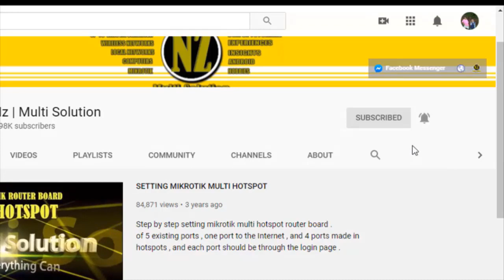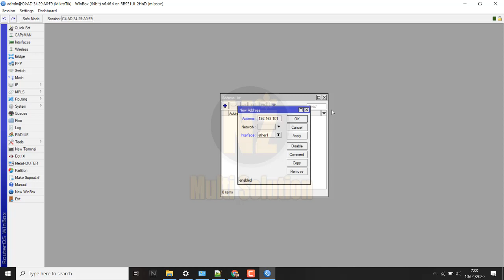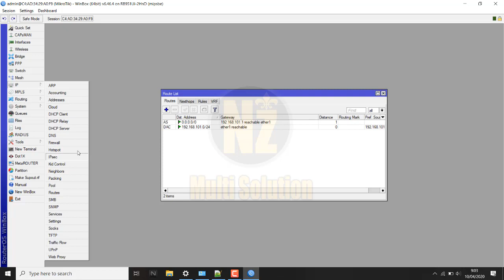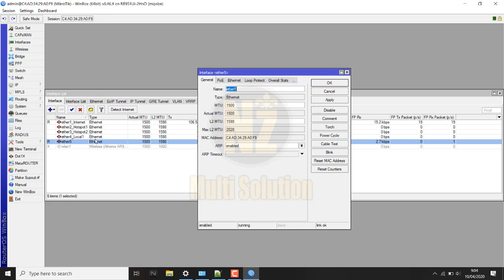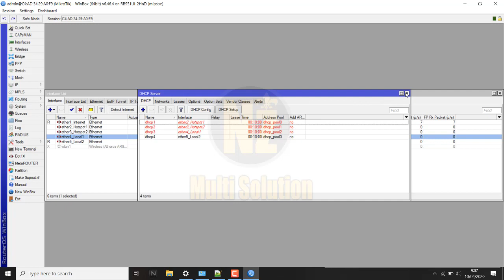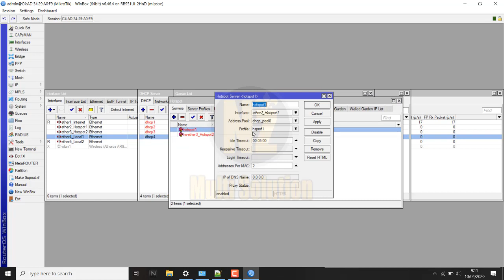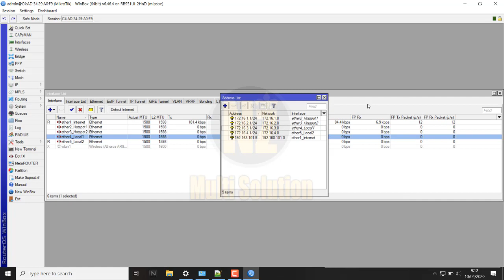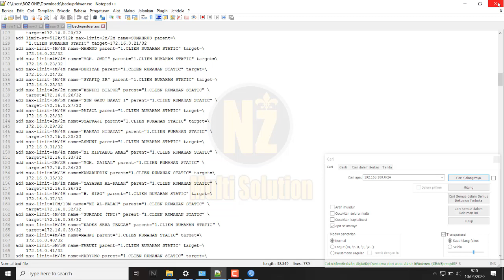Simple Bandwidth Hotspot and Local Network With Mkrotik-Cara membagi bandwidth hotspot sederhana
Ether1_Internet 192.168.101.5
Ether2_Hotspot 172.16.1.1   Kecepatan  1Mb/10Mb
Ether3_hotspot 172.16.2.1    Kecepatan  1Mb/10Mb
Ether4_Local10Mb 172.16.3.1 (sq) Kecepatan 1Mb/10Mb
Ether5_Local10Mb 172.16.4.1 (sq) Kecepatan 1Mb/10Mb